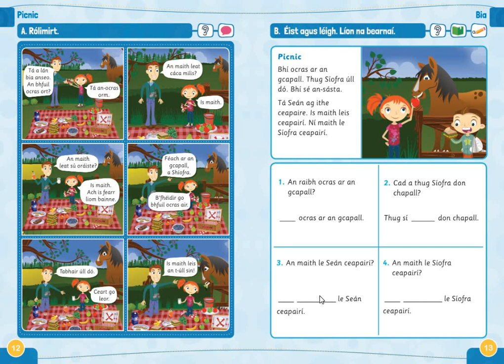2 Picnic 2